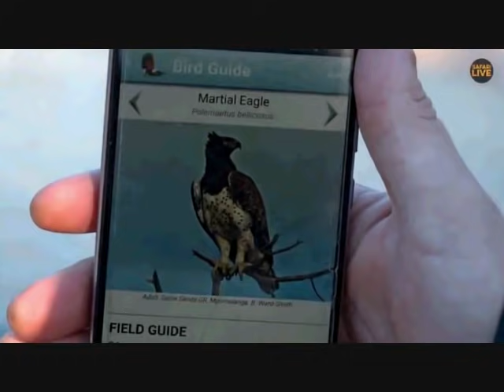Pt 1 Safari Live's Sunrise Safari Drive at 6:30 AM on May 07, 2018 ( Avoca Male )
Avoca Male at the start, 6:05, 21:20, 34:39, 52:15
Part 2 will be posted in the morning

Courtesy of Djuma Game Reserve(Sabi Sand) at Kruger Park in South Africa, Wild Earth TV, Chitwa Chitwa Private Game Reserve and Safari Live